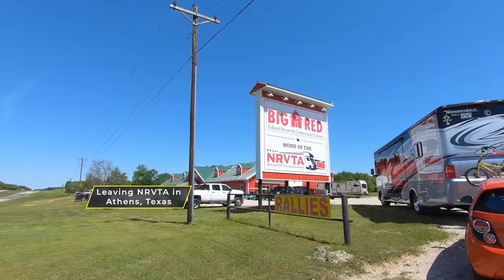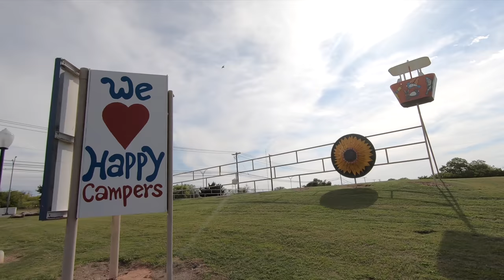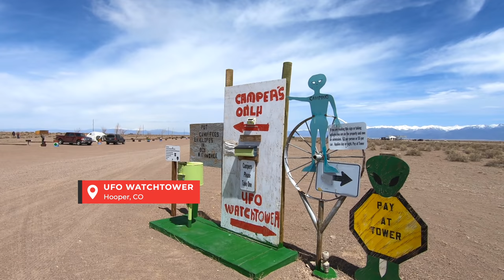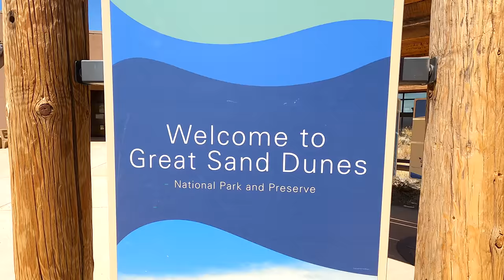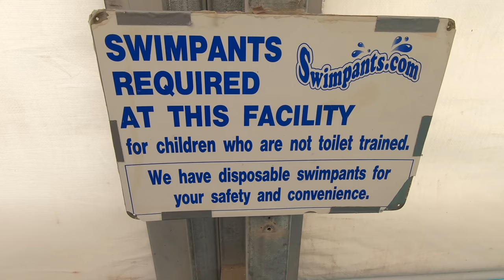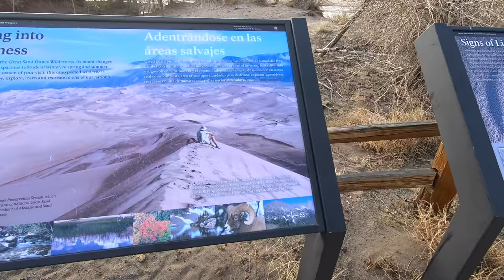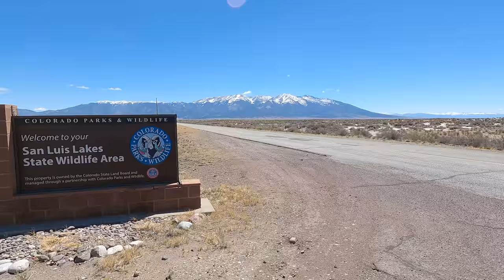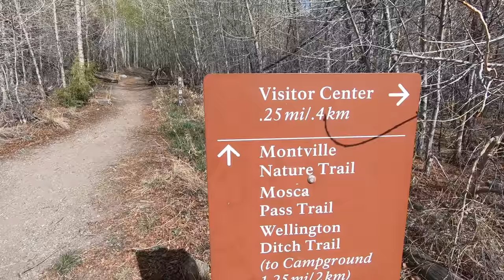Great Sand Dunes National Park (Full Time RV Colorado)!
One of the most unique places we've ever RV'd!  Sliding down the country's largest Sand Dunes in front of snow-capped mountains?  Count us in!

— Products 🛒
+ Daisy's Travel Dog Bed (in the truck)